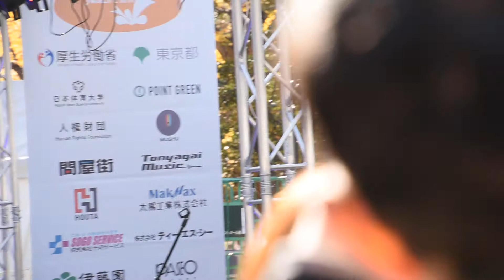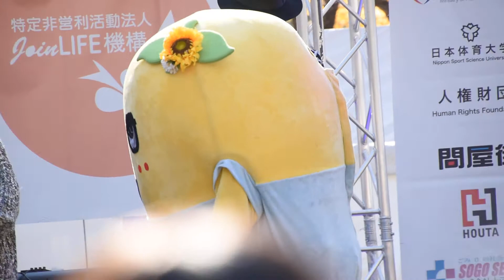2017.12.10キャラすぽ祭(アキバエンタメマラソン)④ふなっしー＆島田晴香＆安納サオリ＆川内鮮輝ほか④＠日比谷公園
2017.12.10キャラすぽ祭(アキバエンタメマラソン)④ふなっしー＆島田晴香＆安納サオリ＆川内鮮輝ほか④＠日比谷公園